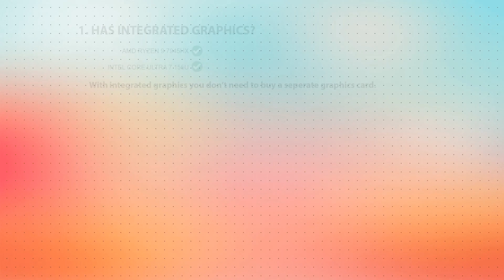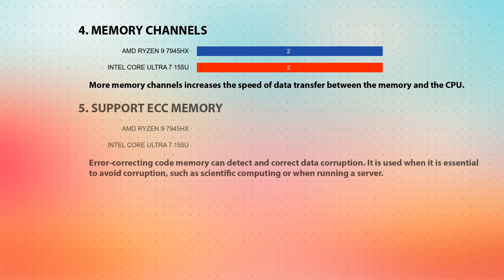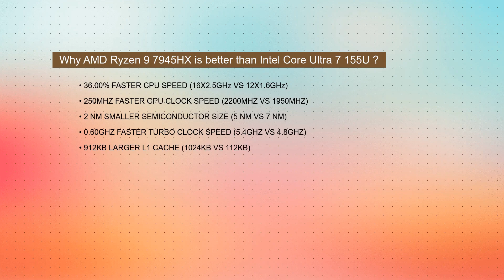AMD Ryzen 9 7945HX vs INTEL Core Ultra 7 155U Technical Comparison